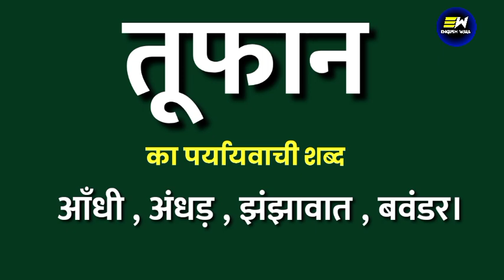तूफान का पर्यायवाची शब्द | toophaan ka paryayvachi shabd | तूफान का समानार्थी शब्द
Dear Learners,

YOUR QUERIES-
toophaan ka paryayvachi shabd
toophaan ka paryayvachi shabd kya hoga
toophaan ka paryayvachi shabd kya hota hai
toophaan ka paryayvachi shabd kya hoga hindi mein
100 पर्यायवाची शब्द हिंदी में